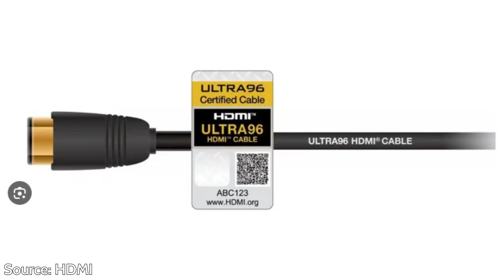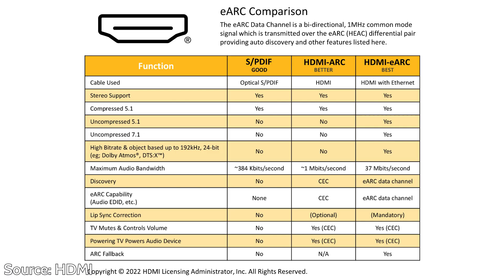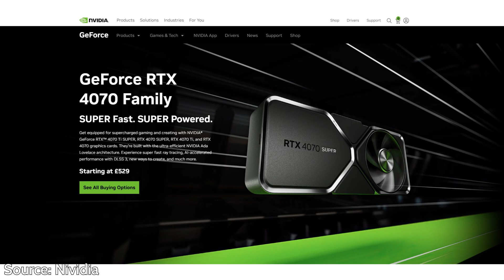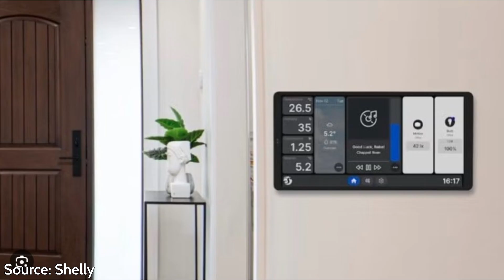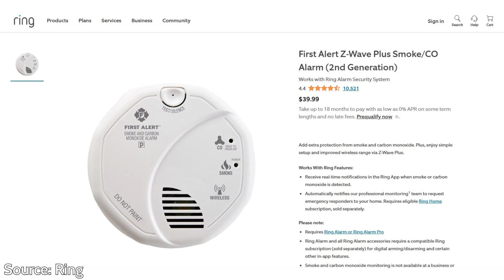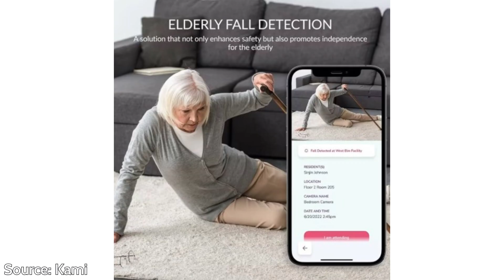CES 2025 Day 2: Cool Tech from HDMI, Ring, Ecobee, and More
CES 2025 Day 2: HDMI Ultra 96, Ring, Ecobee, and More

Chapters
0:00 Halliday Smart Glasses
1:19 HDMI 2.2 (Ultra 96)
2:30 Satechi's M4 Mac Mini Hub
3:16 AMD's Newest GPU's
4:00 Shelly Wall Display X2
4:44 Tapo's PalmKey Smart Door Lock
5:14 Ring's Upgrades All Cameras to 2K Video
5:42 Ring Smoke Alarm
6:15 Tapo's HybridCam Duo Security Camera
6:39 Kami's Fall Detect Camera
7:20 Ecobee's Cheapest Smart Thermostat

Owner of 4 Crystal Productions & ReaganVFilms Media
All music is under license by Soundstripe
Hope you liked this video! C'YA, SHAKA & MAHALO!